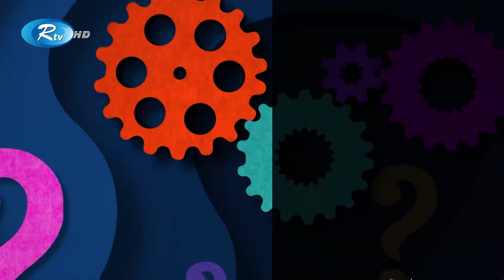জীববৈচিত্র্য এবং প্রকৃতিকে ধ্বংস করার মূল হুমকি হচ্ছে জলবায়ু পরিবর্তন | Ektu Vabun | Rtv Special